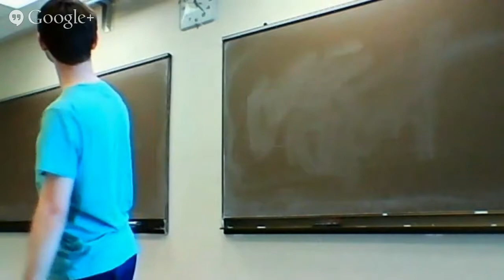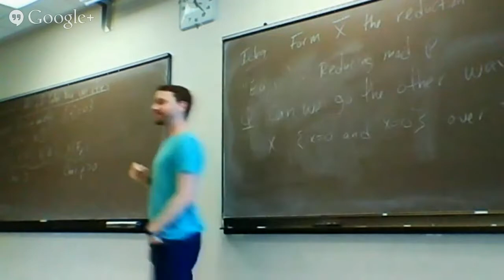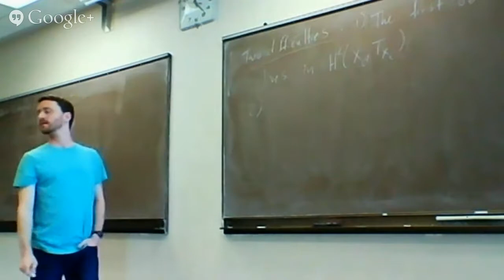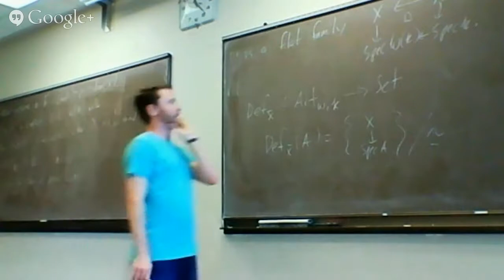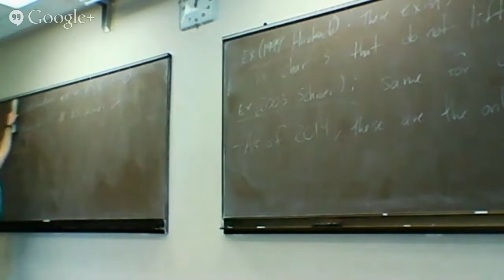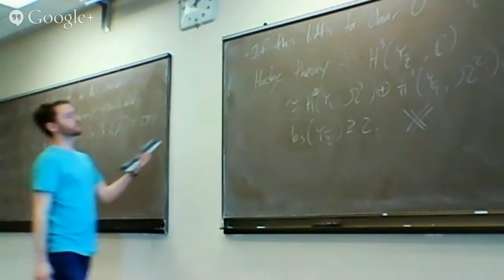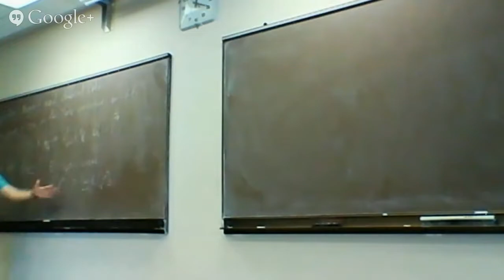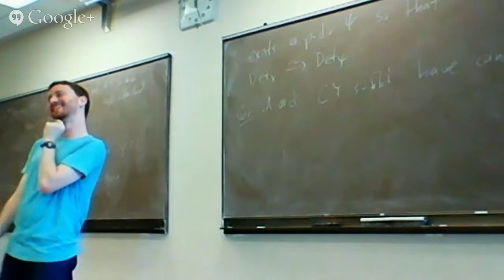Matt Ward's Thesis Defense